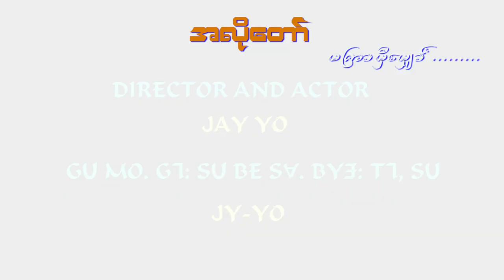Lisu movie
trailer offical.